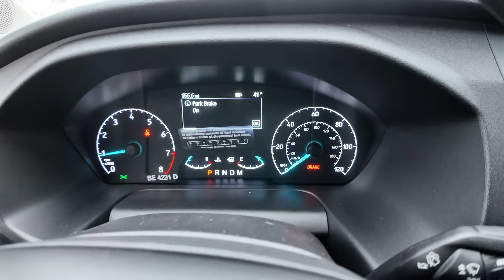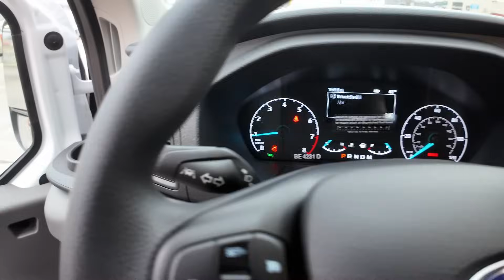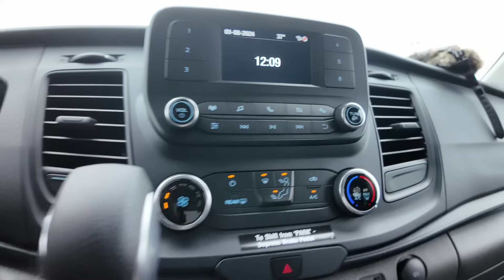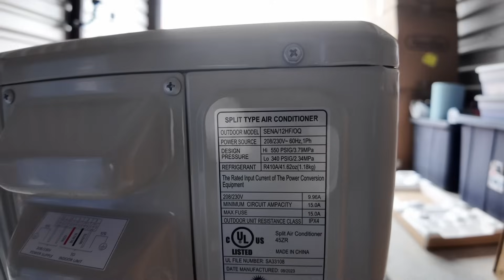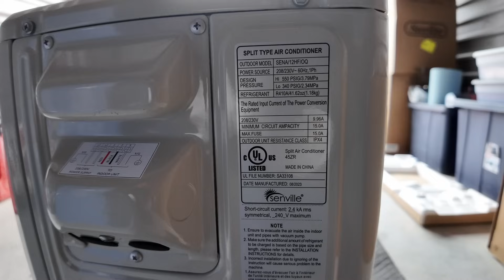アメリカ長距離トラック運転手 冷房機ピックアップ in Springfield ミズーリ州 【#1257 2024-1-8】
Trucking is not a job. It's a lifestyle. Keep on Truckin'

Ojisanバッジとオリジナル絵文字をゲット！